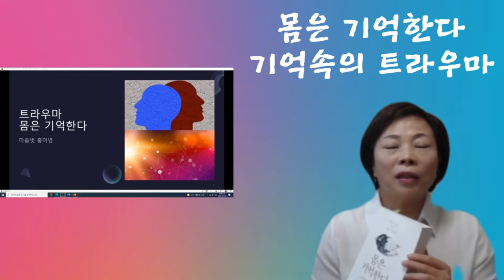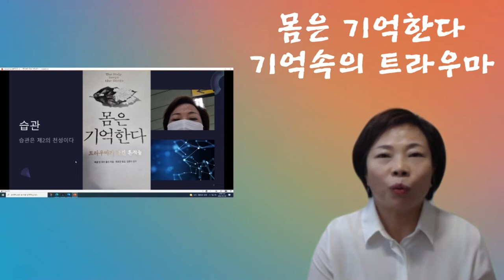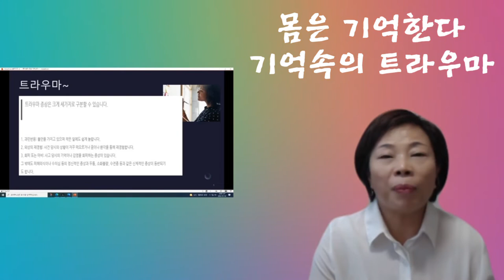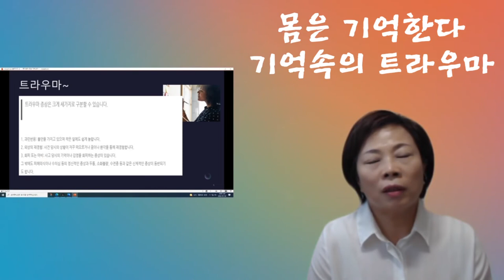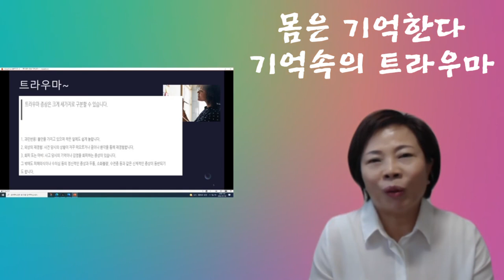1부 몸은 기억한다 | 트라우마의 기억/행복한 삶